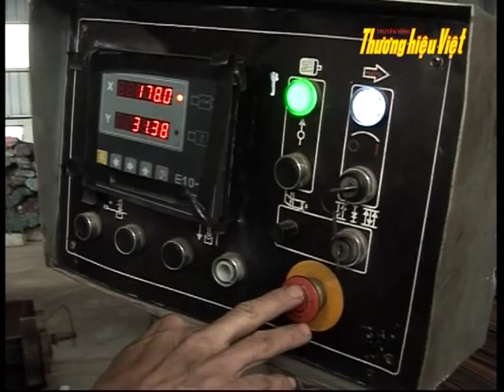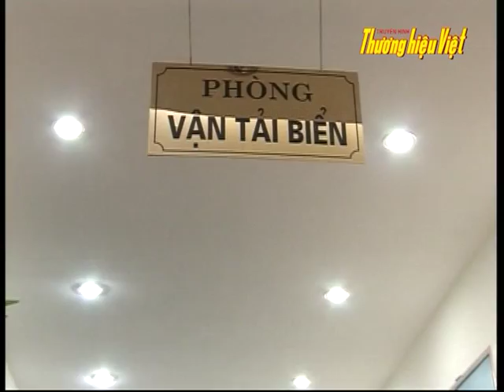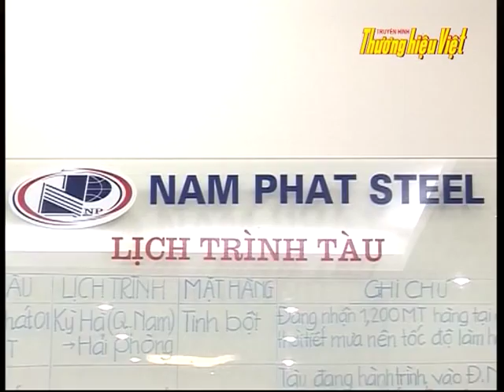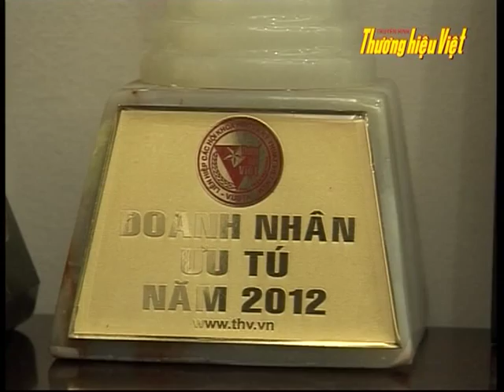NAM PHAT STEEL